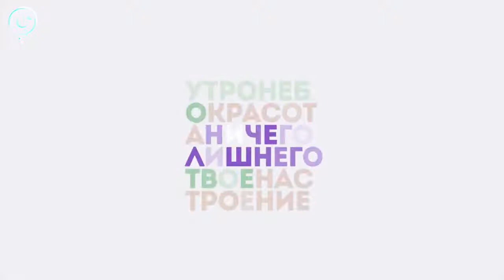Мой первый опыт съёмки на телевидение,на канале ОТС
Рубрика "Вам слово": команда - это...
Мы шутя рассказывали на камеру что такое команда!